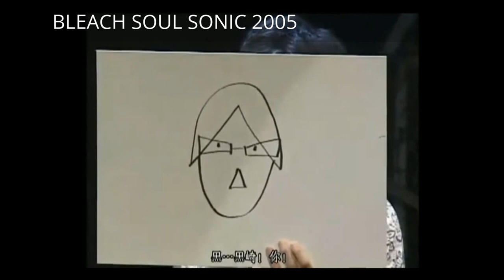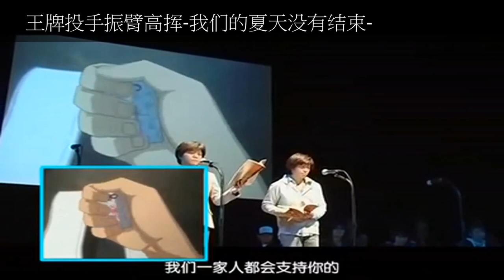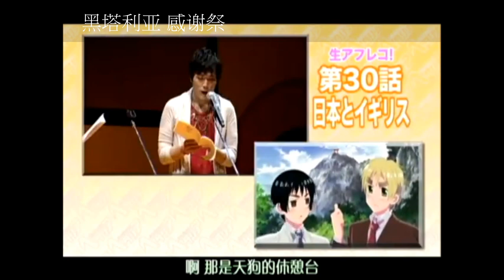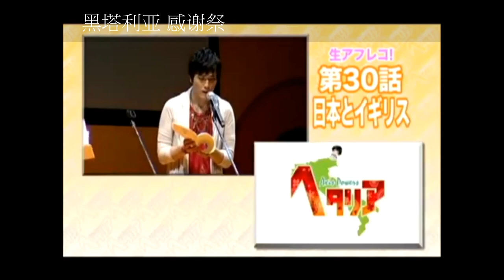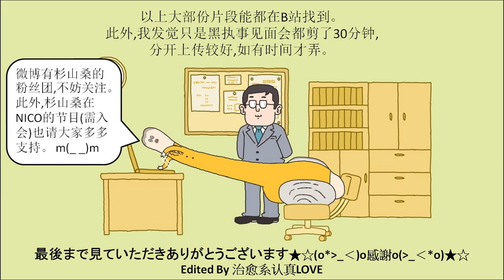杉山纪彰的各种见面会场合 杉山紀彰さんのイベントまとめ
杉山纪彰的见面会场合(黒執事篇) 杉山紀彰さんの黒執事イベントまとめ